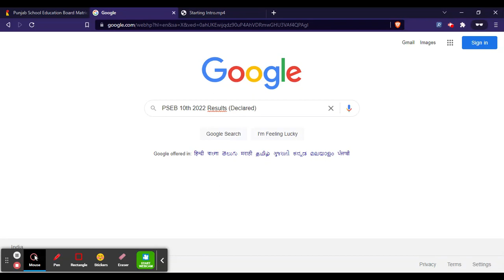PSEB 10th Result 2022 (Declared) - Check Punjab Term 1/ 2 Result Here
For Study Material